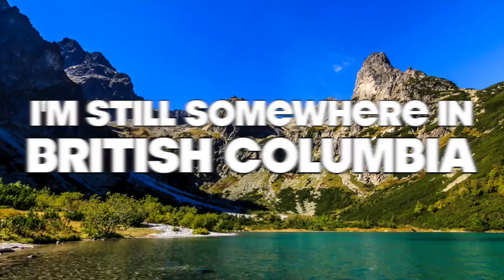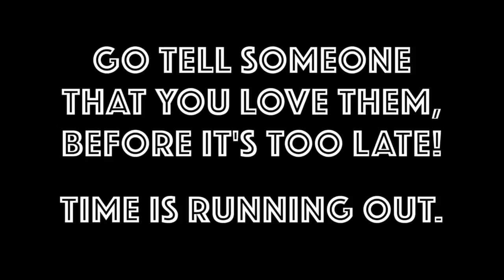The most important things in life are not things. - Hotel Rants Ep. 1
I'm just your average night owl tattooed music lovin car salesmen computer guy... recovering alcoholic, battling anxiety. Trying to make a change in my life through honesty and vlogging. Take a walk with me…

I’m a pro at having anxiety attacks and grabbing things from high shelves. Let me know if you need any guidance on those topics! :D

The most import things in life are not things. Be rich in relationships. - The Hotel Rants, Episode #1

BY LIKING AND SHARING THIS VIDEO YOU WILL ACTUALLY SAVE A REAL LIFE PUPPY, A CUTE ONE TOO... NOT ONE OF THOSE UGLY PUPPIES! THANKS FOR CARING ABOUT THE PUPPIES!